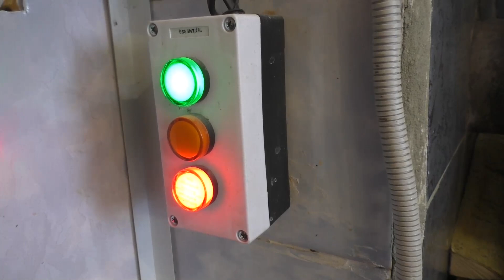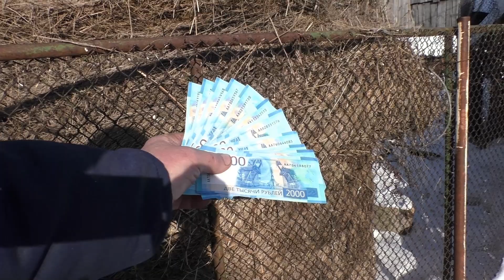Фермер в деревне приручает диких (оленей) секреты дрессуры.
Обзор фермерского хозяйства Бажениты как в деревне правильно вести хозяйственную деятельность ответы на вопросы и советы зрителей канал для фермерской деятельности в деревне.